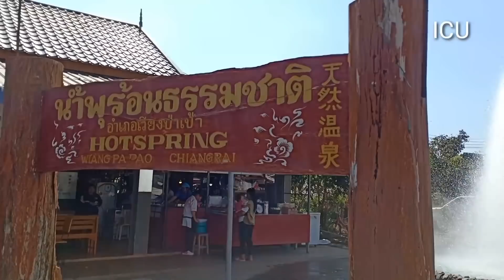Mus ncig ua si chiangmai